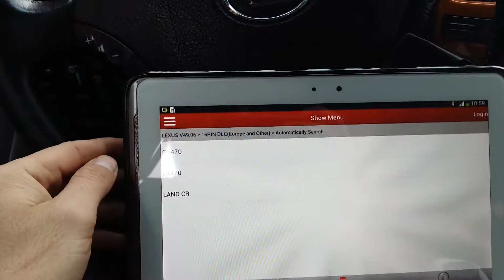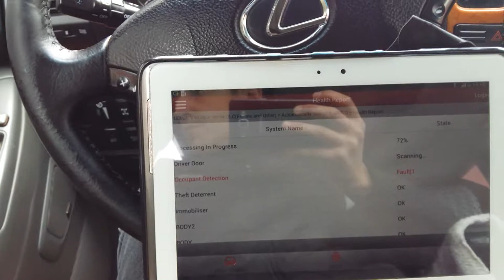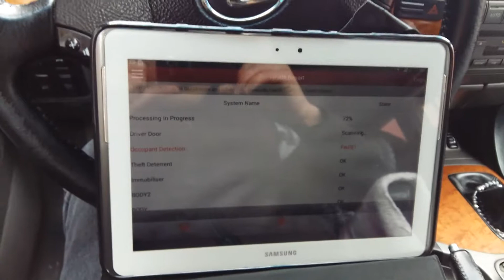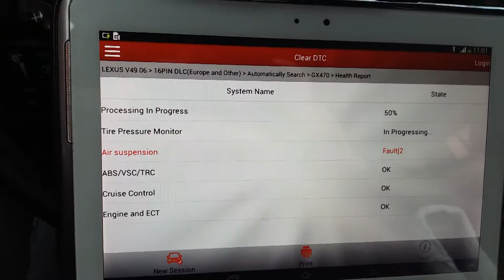Lexus GX470 diagnosis launch easydiag 2.0